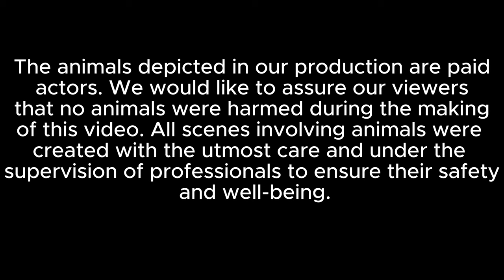Swannying Around Kazakhstan - Midnight Bus Escape to Almaty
Not so much Swannying Around this time more like fleeing from Uzbekistan as fast as our little webbed feet would take us.  We will release a video that explains in depth why we fled but I am holding out until we are far away from authoritarian rule.
Today, we traveled overnight in a sleeper bus to reach Almaty. Having visited Almaty previously, we have another video that I recommend about that stay. This time, we explored a new area, wandering through Gorky Park, which might also be known as Central Park, although the signage and Google Maps references are inconsistent. We discovered the Almaty Zoo and encountered a variety of exotic animals, including some Australian species surprisingly far from home.